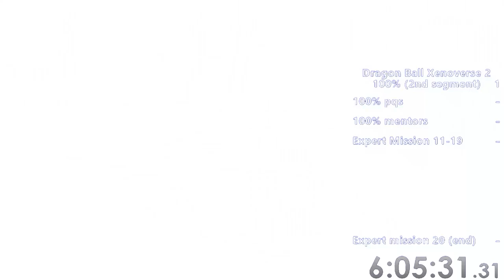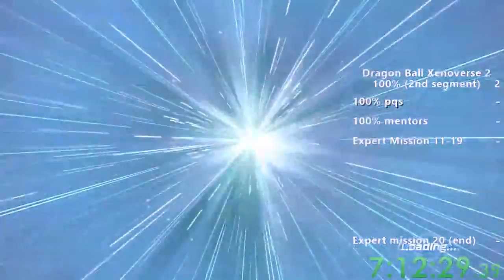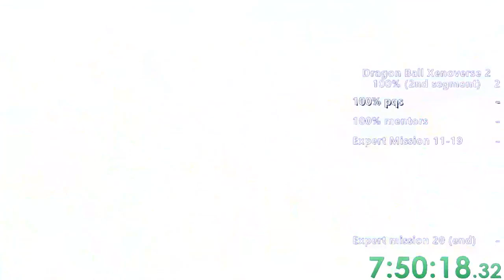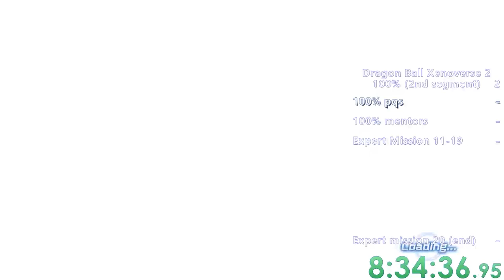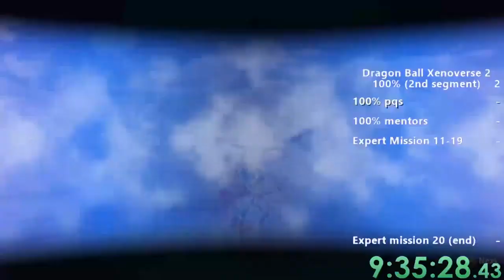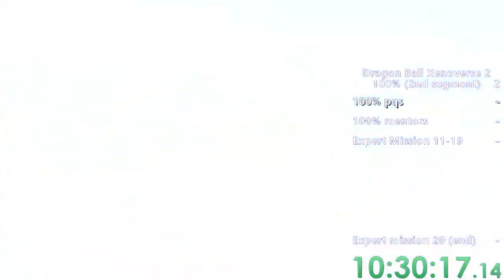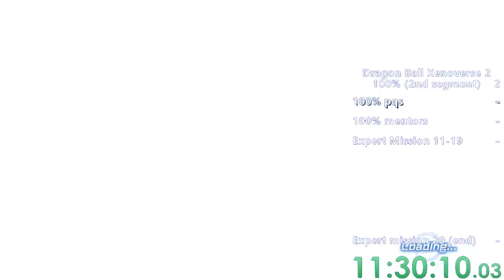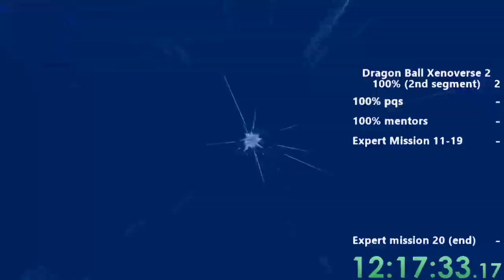speedrun 2 3 Dragon Ball Xenoverse 2 16 hours 12 minutes 11 seconds